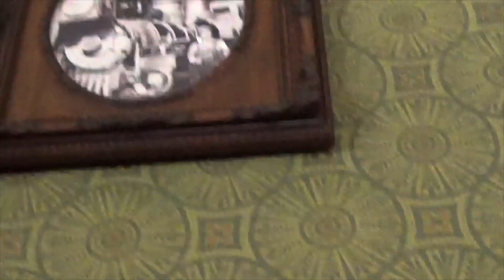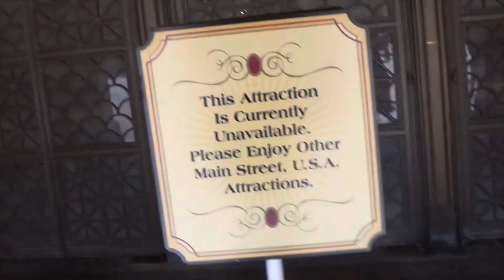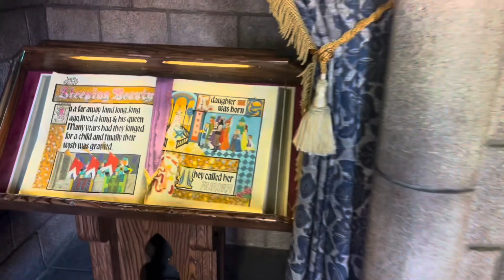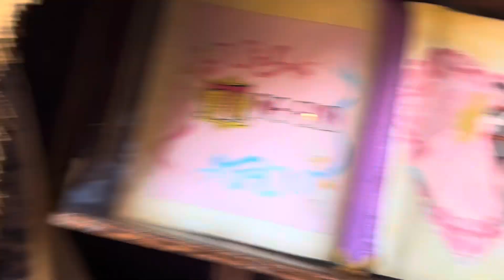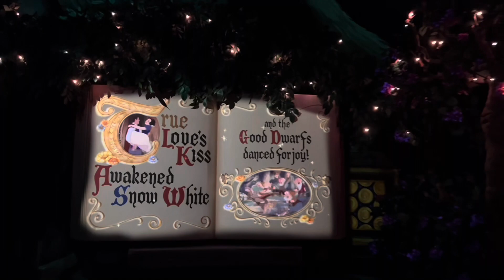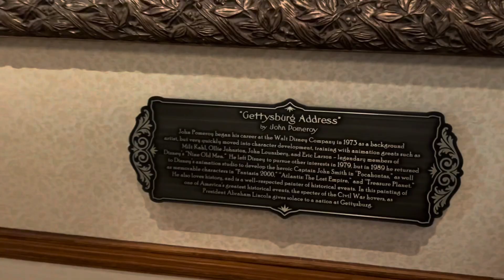2023 Solo Trip - My 1st Day at Disneyland | Pt 4 | Main Street | Tomorrowland